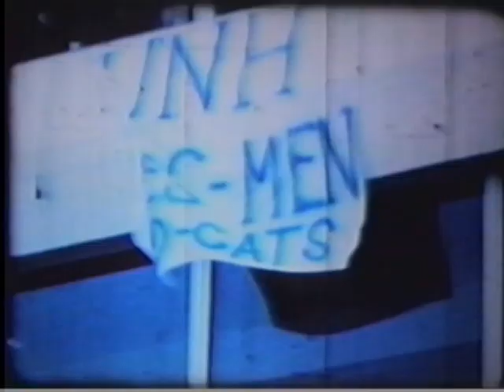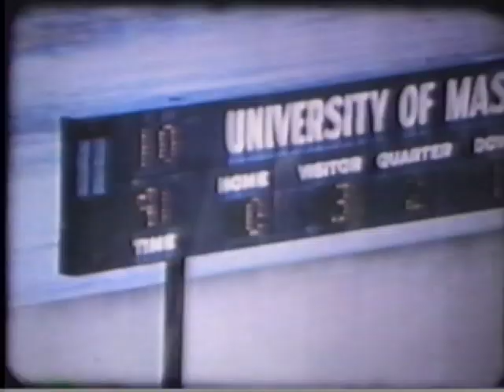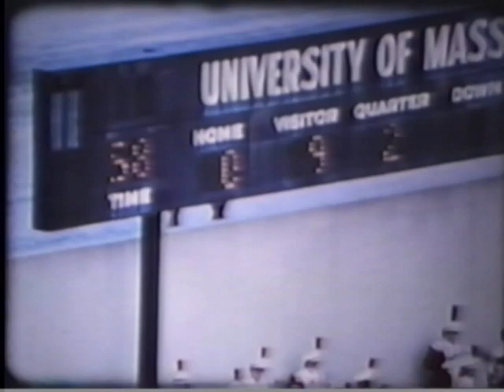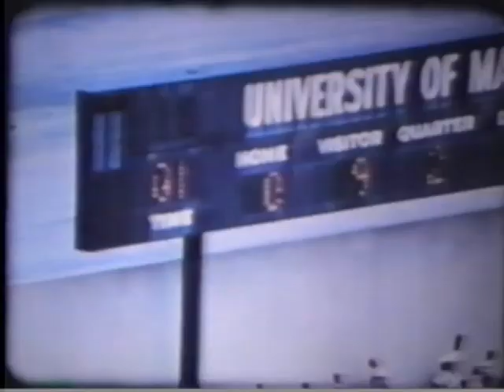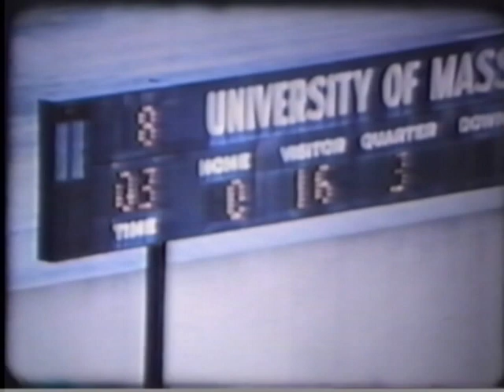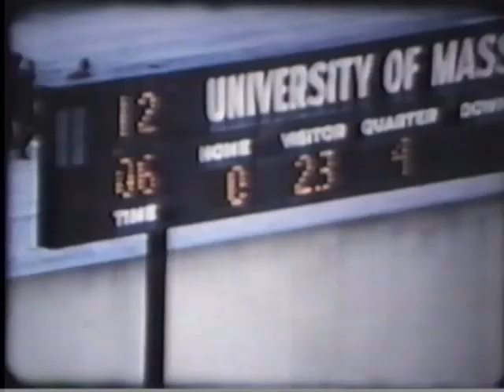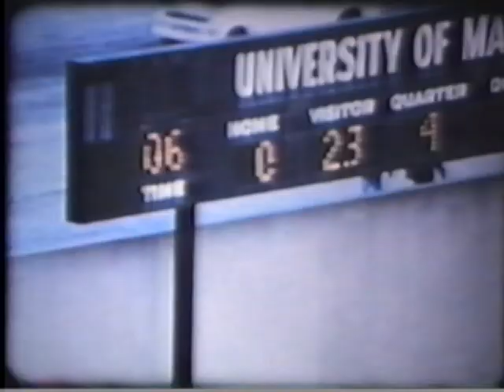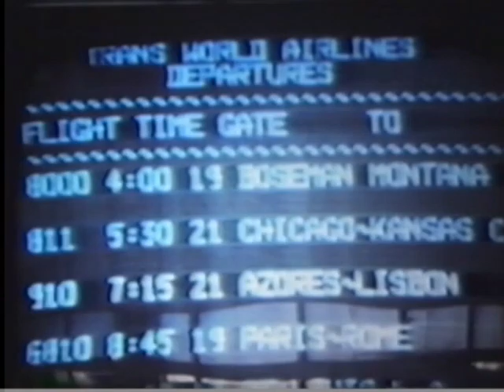1977 UNH Football Highlight Film